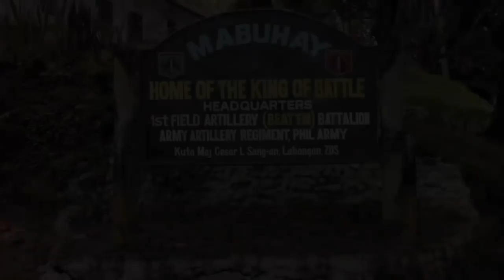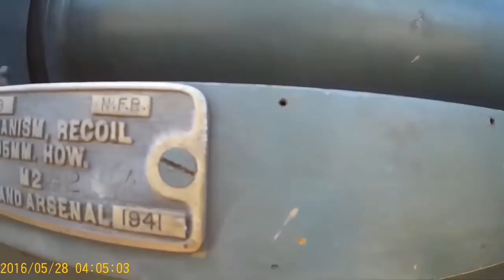1st Field Artillery "Beat'Em" battalion in Marawi